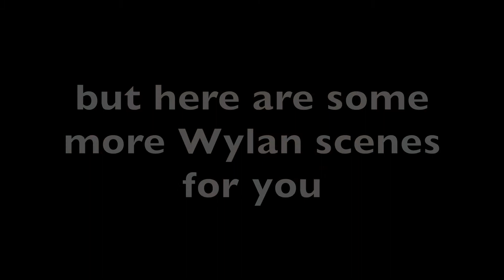Jack Wolfe playing Wylan Van Eck in Hetty Feather 🐦 part 1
hehehe im so excited for season 2

this is all the clips of Jack Wolfe in Hetty Feather compiled. i had to split it into 2 parts because of the length so go watch part 2 after this.

i give you full permission to use in edits, but the BBC might not so be careful